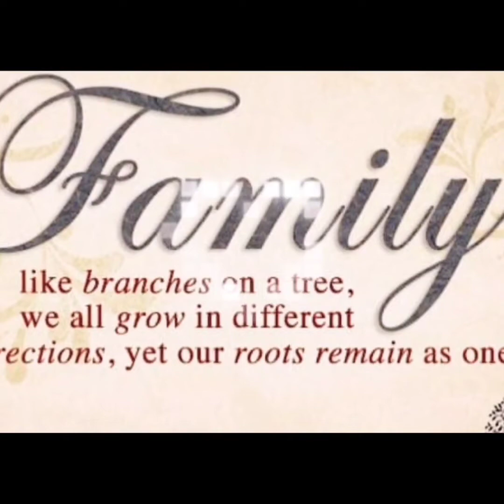Mamalitz Birthday Harana Celeb 😘😘🎉🎉